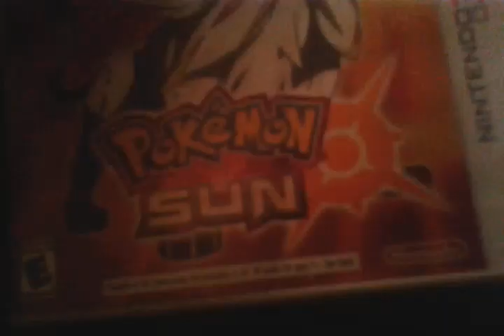ADP UNCUT #13: Bye! (from 7/11/17)